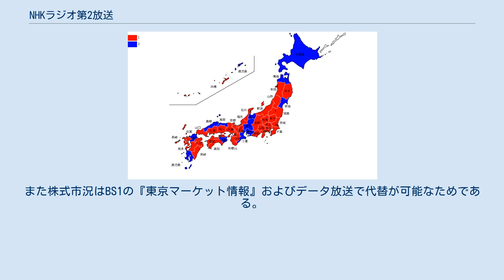NHKラジオ第2放送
日本放送協会 」 NHKの放送波 」 国内向け放送/NHKラジオ 」 NHKラジオ第2放送 NHKラジオ第2放送（エヌエイチケイラジオだいにほうそう）は、日本放送協会（NHK）による地上基幹放送の一種別の中波放送（AM放送）で国内放送でもある。
 NHK教育テレビジョン（以下、Eテレ）と同様に教育番組、特に語学番組や学生向け講座番組を多く放送している。
公称は「ラジオ第2」または「R2」。
（NHKアナウンサーはラジオ第2で統一している）。
 NHKのラジオ放送は1925年3月に開始された時には1つだけだったが、1931年からこれを2つに分けた。
スタート当初から講座番組など教育放送を主とした番組編成だったが、ラジオ第2放送の普及が東京・大阪・名古屋の3都市に留まったため、1939年に「都市放送」と改称し、都市知識層向けのより高度な教養・講座番組や文芸・音楽番組に力を入れた編成に改められた。
 その後、1941年12月の太平洋戦争開戦により、都市放送は一時休止されたが、終戦後の1945年9月1日に再開した。
学校放送や教養・文化番組などを主としながらも長時間の番組が柔軟に編成できることから1960年代末ごろまではプロ野球や大相撲などのスポーツ中継も行われていた。
 また、クラシック音楽の演奏会も単発で録音中継され、FM放送が普及するまでは、ラジオ第1との連動で2波によるステレオ放送（当時は立体放送と言われた）が『立体音楽堂』などの番組で実施されていた。
 教育テレビが全国に普及するのと相まって次第に教育テレビのラジオ版という性格付けがなされ現在に至っている。
 なお、1980年代前半位までは「ラジオ農業学校」（農業経営や栽培技術などを単発で紹介する情報番組）、「漁村の皆さんへ」（漁村からのお便りや各地の水産市場情報、船舶の海上試験の模様を紹介するという週7日×再放送の情報番組）など、戦前からの流れをくむ産業支援番組もあった。
 放送機器メンテナンス実施日は曜日に関係なく連日、2009年度までと2017年度は24:00、2010年より2016年度、2018年度以後現在は23:40に終了する。
 1980年代の平日は5:30からの放送で、NHK高校講座からスタートし、24:00に君が代が流れた後に終了した。
現在は6:00から語学番組が始まるため、24:40まで高校講座が組まれて終わる。
 語学番組、高校講座（NHK学園高校の放送授業でもある）と、NHK市民大学講座の流れを汲むNHKカルチャーアワーを核に、それ以外の教養番組や、委託業務である気象通報と株式市況、そして、国内放送を統括する放送総局の委託により番組配給を受けているNHKワールド・ラジオ日本（NHKの国際放送）の外国語ニュース（英語、中国語、ハングル、ポルトガル語、スペイン語の5言語）を放送している。
 日曜を除く9:30-11:00の時間帯には学校放送として小学生・中学生に向けた国語や音楽の教育番組や高校入試のための特別番組が組まれていたが、近年の少子高齢化の影響を受けて、現在は9:30-9:45の「お話でてこい」を除いてこれらの小中学校向け放送は終了となり、9:45以降の当該時間枠には一般向けの教養・語学番組が充てられた。
 2008年以後、語学番組が再編され、それまで日曜日を除いて毎日放送されていたものが月曜-金曜の週5回編成になった関係で、土曜日・日曜日ではその週に放送された番組の復習の意味でのまとめて再放送が行われるようになった（基礎英語シリーズなど一部は除く）。
2017年度に至っては土曜日の日中はほぼ再放送である。
また、NHKワールド・ラジオ日本の外国ニュースとは別に、中国語、ハングルによる日本紹介番組も放送されるようになった。
 また、毎年12月31日から翌年1月3日の間は気象通報、外国語ニュース以外は通常編成のほぼすべての番組を一切休止して、年末年始特別編成を組んでいた（2007年12月31日は1日まるごと英語・英会話講座を放送していた。また2018年度の年末年始は朗読特集など一部を除き通常編成(高校講座アーカイブは休講のため、23時40分終了)だった）が、2020年-2021年の年末年始では特別編成が廃止された。
学校の長期休校シーズン（夏休み・冬休み・春休み）は一部の番組（気象通報、外国語のニュース、株式市況など）を除き、新規の番組制作を休止して、これまでに放送された番組の再構成、あるいは語学・教養番組ではおさらいシリーズ（ラジオクラブ名...